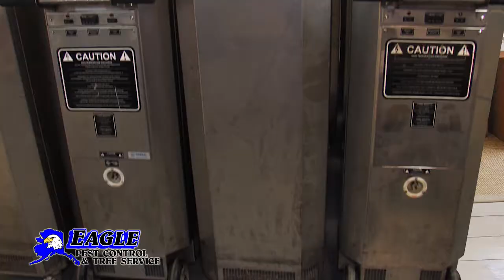Eagle Pest Control Big Heaters 200820